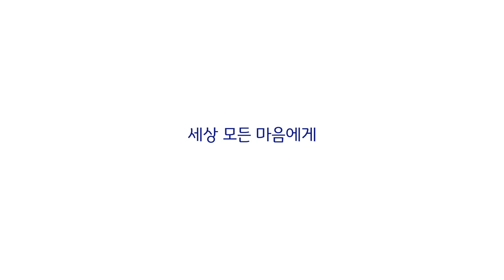욕망을 수치 주는 마음에게